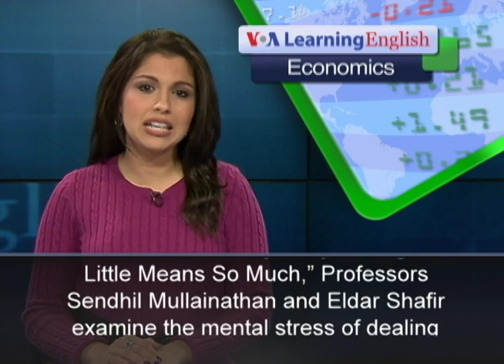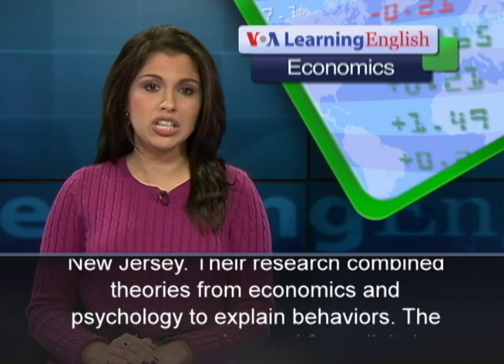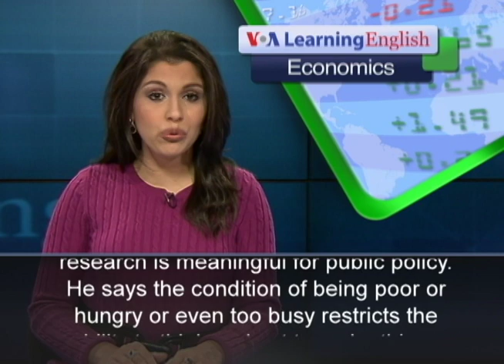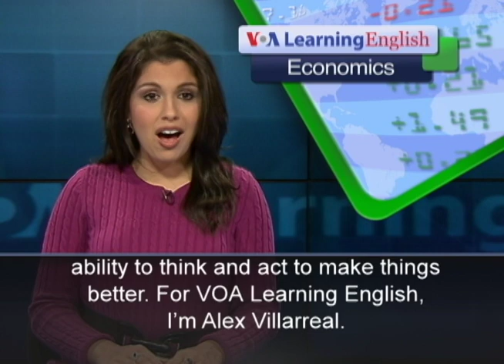How Stress Affects Mental Bandwidth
New research shows how a lack of money, food or even time can affect decision making and the ability to act. In the book, "Scarcity: Why Having Too Little Means So Much," Professors Sendhil Mullainathan and Eldar Shafir examine the mental stress of dealing with a lack of something necessary. Sendhil Mullainathan is an economist. He teaches at Harvard University in Massachusetts. Eldar Shafir teaches psychology at Princeton University in New Jersey. Their research combined theories from economics and psychology to explain behaviors. The two borrowed a word from digital technology to describe how thinking is harmed by scarcity. They use the word, "bandwidth" to describe the ability of the mind to remember and plan. They say mental bandwidth decreases when people have too little. When mental energy is divided between worry and planning, planning is affected. One experiment in India tested the intelligence of farmers before and after the yearly harvest. Farmers scored higher after they had sold their crops. Worry over the lack of money before the harvest had temporarily decreased their intelligence. The two men experienced their own decreased bandwidth. They found that a lack of enough time affected their performance in all parts of their lives. Sendil Mullainathan was chosen for a MacArthur Genius Award, yet he says he found himself missing meetings, not answering e-mails and forgetting to call his mother. Eldar Shafir says the research is meaningful for public policy. He says the condition of being poor or hungry or even too busy restricts the ability to think and act to make things better. For VOA Learning English, I'm Alex Villarreal.